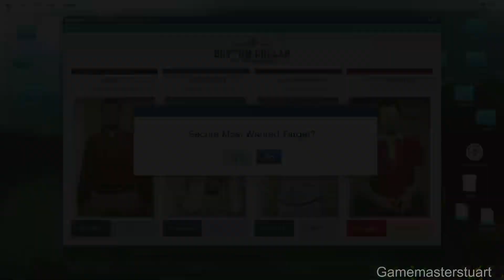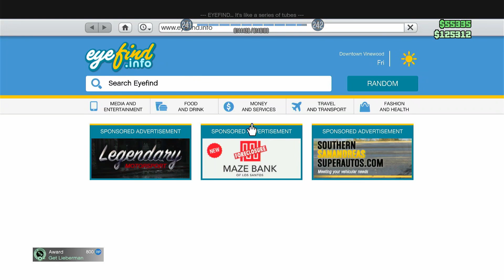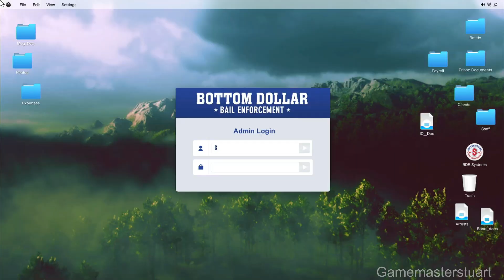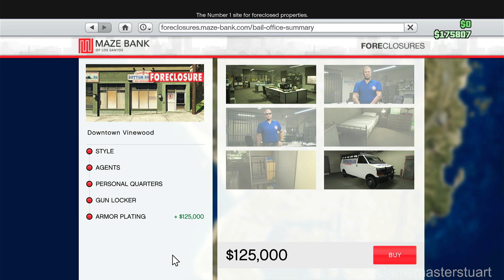GTA Online: Buying the New Bail Enforcement Business! | Expanding The Criminal Empire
In today's Grand Theft Auto Online video, we dive into the latest update and purchase the brand-new Bail Enforcement business!